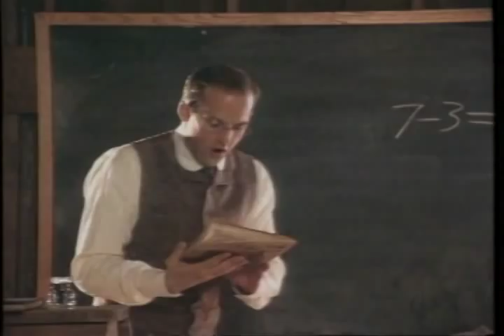El Diablo 1990 Movie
Official video content provided by HBO Video or one of it's authorized agents.

Director: Peter Markle
Cast: Anthony Edwards, Joe Pantoliano, John Glover, Louis Gossett Jr., Robert Beltran, Sarah Trigger
Genre: Western
Studio: HBO Video
Rating: PG-13